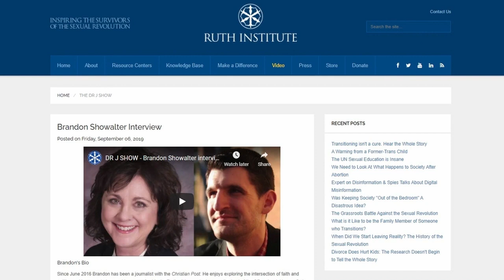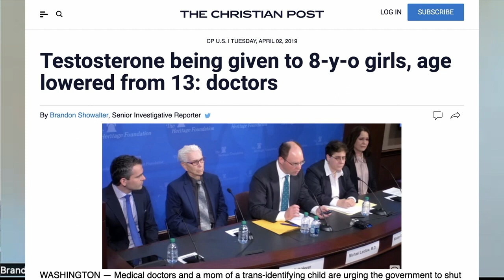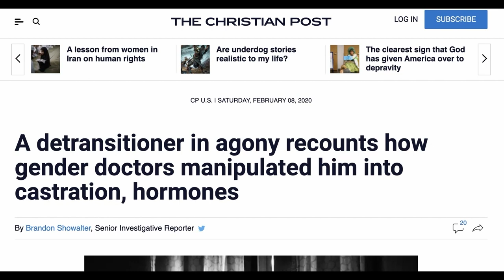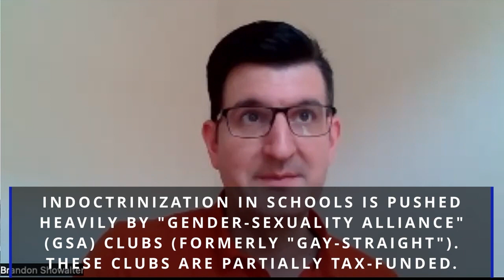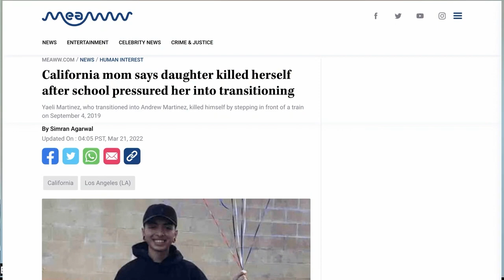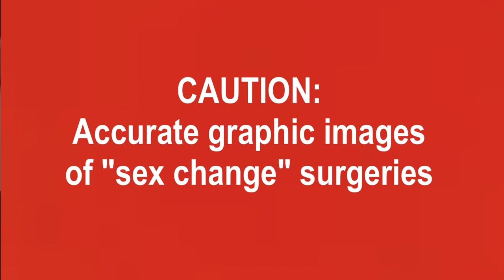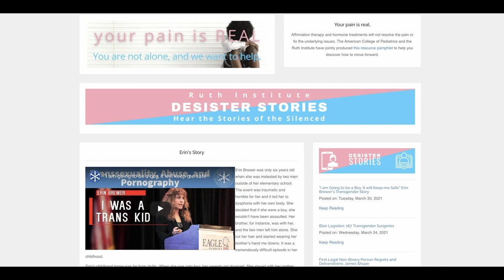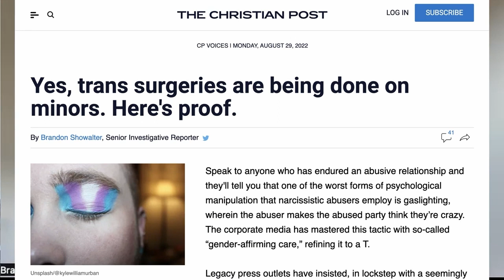Foremost Truth-Telling Journalist on Transgenderism | Brandon Showalter on The Dr J Show ep. 157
Want to make sure you can still watch this episode without YouTube censors it?

Thank you SO much for helping us make our Dr. J Shows even better!

CAUTION:  There are pictures of actual "sex change" surgeries in this episode.

Brandon Showalter is the senior investigative journalist with The Christian Post and was first inspired to break into a career in writing and reporting while mopping floors and scrubbing toilets as a church custodian in April 2015. Since starting in 2016, he has focused heavily on bioethics issues and especially the developments of transgender ideology worldwide, particularly its devastating effects on children and families, including the emerging medical scandal of so-called "gender-affirming care."

He has a B.A. in International Studies and Spanish from Bridgewater College of Virginia; is a fellow of the John Jay Institute for Faith, Society, & Law; is a graduate of a three-year program at Bethel School of Ministry in Redding, California; and earned a Master of Arts degree in Human Rights from The Catholic University of America in Washington, D.C. in 2022. Most recently, he has been speaking at several conferences and was a featured contributor in Tucker Carlson's latest original documentary film, "Transgressive: The Cult of Confusion," which is available now on FOX Nation.

His most favorite thing to do in life is to sing, and in 2014 he released an EP called Song of Psalms.

Some of Brandon’s many articles for The Christian Post exposing the trans agenda:

Brandon’s article arguing that we must not just be anti-pornography, but we need to replace pornography with a biblical visions of sexuality, relationships, and the human body:

Action items:
Watch Tucker Carlson's "Transgressive: The Cult of Confusion"
Urge your church to host talks/adult education classes on this issue!

The Ruth Institute Statement Ruth Institute Statement on the Department of Justice 2016 “Guidelines to Ensure the Civil Rights of Transgender Students”:

Article, Planned Parenthood Gave Mentally Ill 20-Year-Old Transgender Drugs, Mother Claims” by Tyler O’Neil:

This episode of The Dr J Show may also be seen on the following platforms: